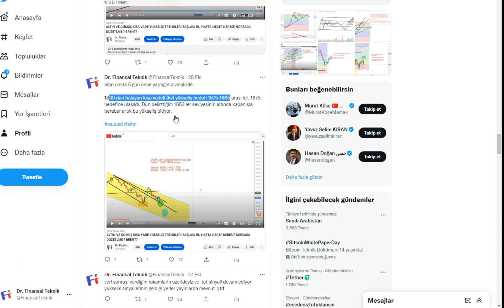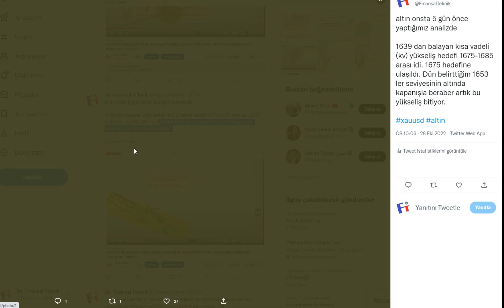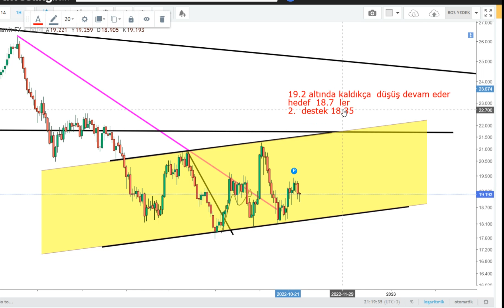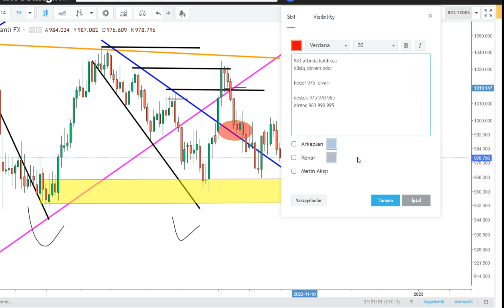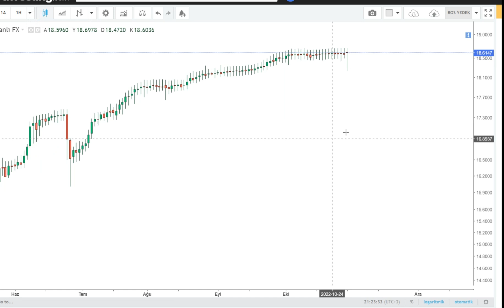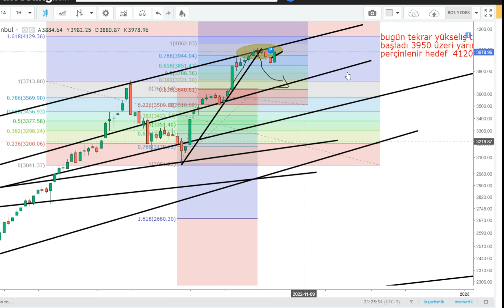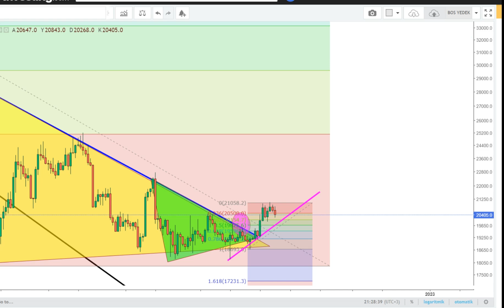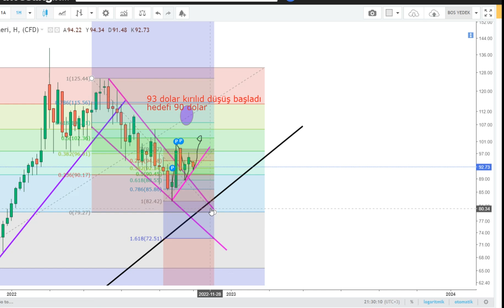ALTIN VE GÜMÜŞTE KISA VADE (KV) DÜŞÜŞ HEDEFLERİ NERESİ ? BORSA BTC DOLAR BRENT